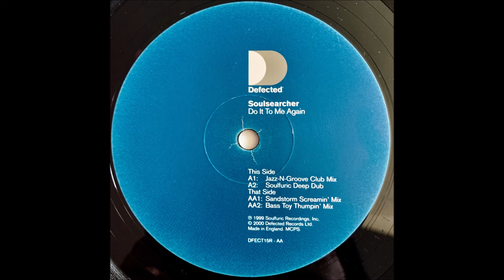Soulsearcher - Do It To Me (Soulfuric Deep Dub)